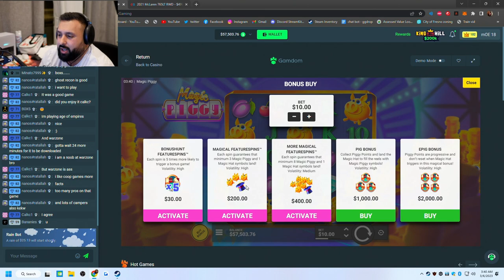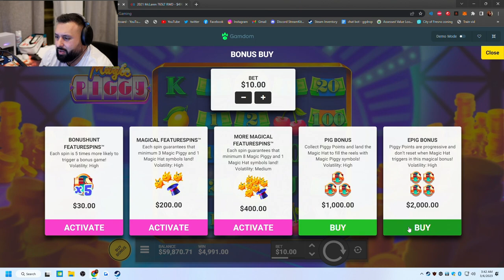IT FULLSCREENED 3 TIMES IN ONE BONUS!!! (Magic Piggy)